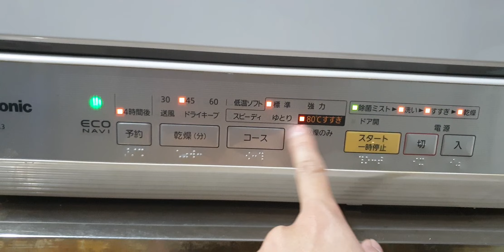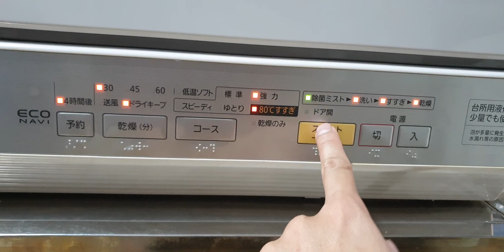#0377187558- Máy rửa bát ngon bổ rẻ